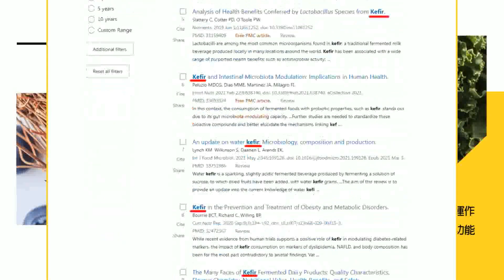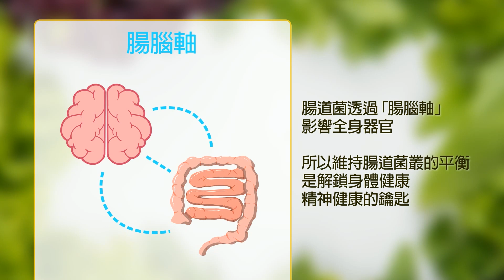【張雅婷辣晚報】測試動員力!侯康配首站造勢"台南"直搗賴清德本命區｜侯康韓謝 藍四巨頭 直搗賴本命區 精華版